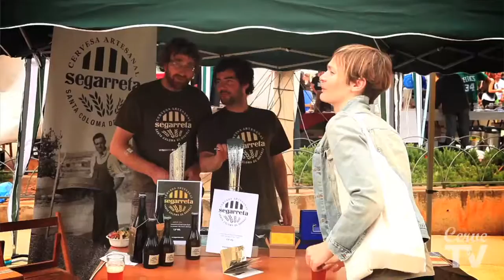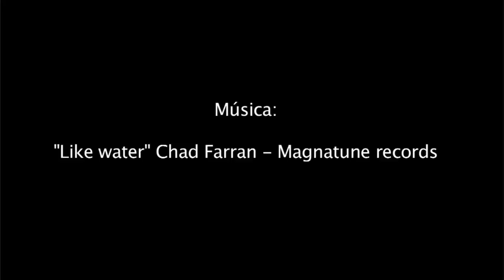Mostra de la cervesa artesana de Mediona 2012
9 de junio de 2012, Sant Joan de Mediona.
Asistimos a la 7ª mostra de la cerveza artesana organizada por Carlos Rodriguez y Montse Virgili de Ales Agullons.
Una feria con 42 stands cerveceros donde pudimos disfrutar de muchas novedades y ver el gran nivel en el que se encuentra el panorama cervecero actual en Cataluña y España.

Presentdora: Carmen Alcaraz del Blanco
Realización y edición: Daniel Ruiz Esquiroz
Sonido: Gonzalo Fernandez
Agradecimientos: Carlos Rodriguez